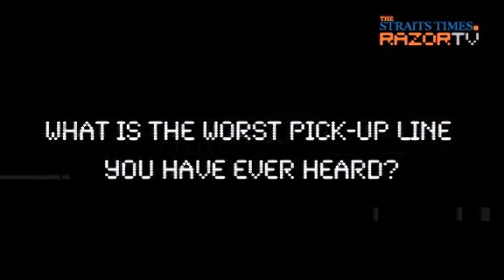Bikini babes wild? (Seventeen Party Pt 1)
We ask the babes at the Seventeen Summer Beach Party 2010 about boys, diets and pick up lines but first we want to know; what exactly makes them hot?